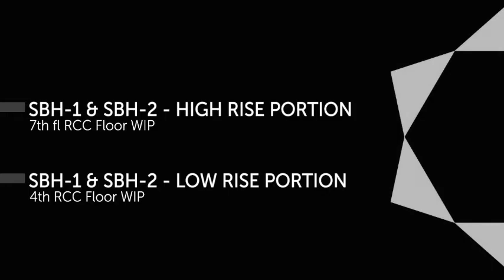Welcome to Solitaire World, Bibvewadi | Construction Updates 2021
Solitaire World is giving the busy Solitaire Square a new look. Coming up wonderfully here is the most innovative project that the city will witness.
1,80,000 manhours have already been invested to fulfil this dream.